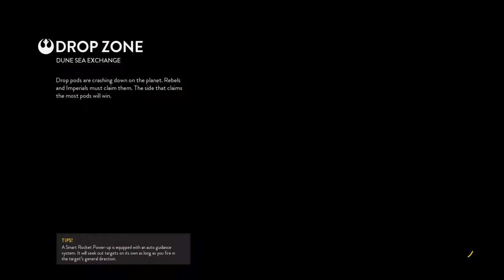STAR WARS™ Battlefront™BassTURDS